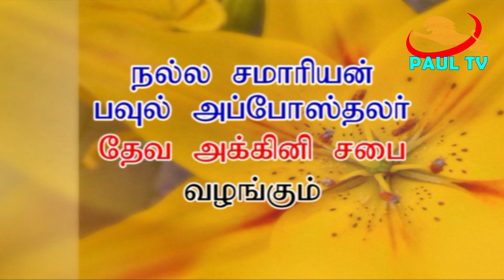இது தான் அன்பா? Is this called Love?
அன்பென்றால் இது தானோ? What is Love?